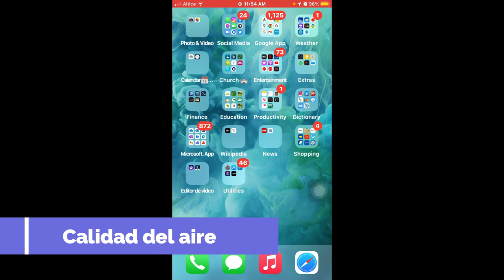Como saber la calidad del aire en tu aplicacion de Google Maps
En las zonas donde estes visitando  y que tengan esta funcion disponible.